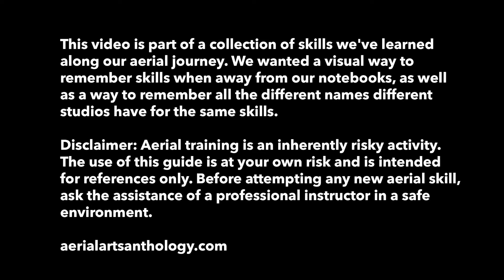Flick Flack Open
Open Flick Flack on split silks